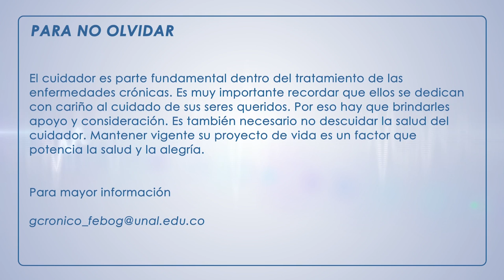Cuidando a cuidadores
Los cuidadores de pacientes con enfermedades crónicas son, por lo general, personas cercanas que asumen su rol por amor. Sin embargo, este es un compromiso exigente y usualmente inadvertido.